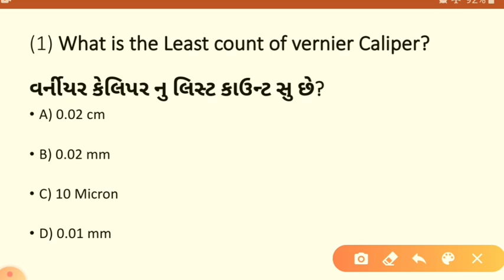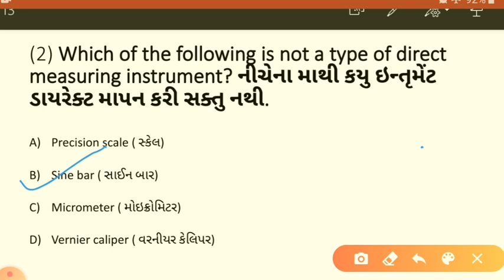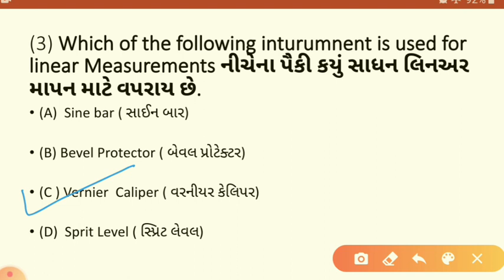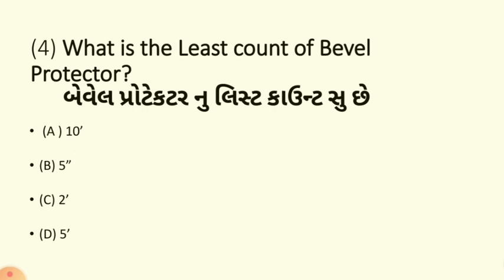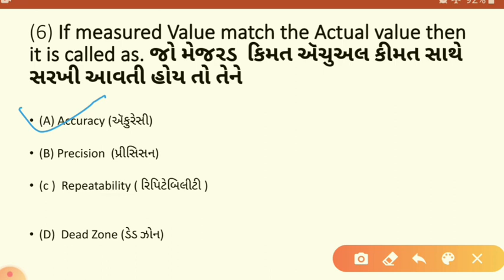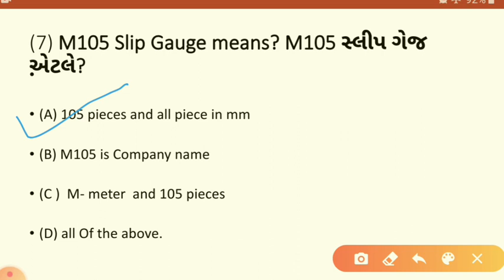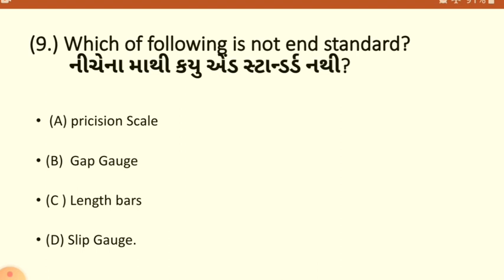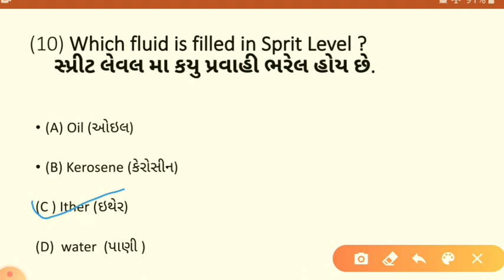Metrology and Instrumentation||Chapter-1 || Diploma 4th sem ||MCQ|| GTU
covid-19